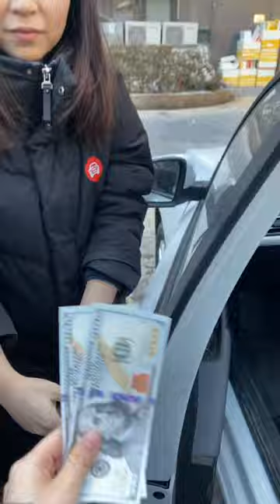If you can’t open your car door, be sure to try this trick!